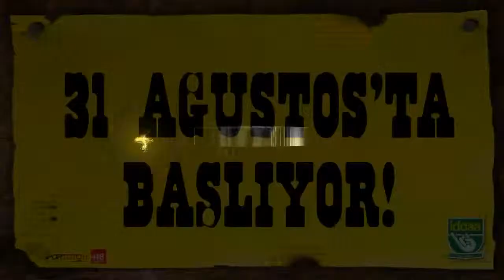Konyalı Ahmet Usta Maç Sonu iddaa RakipBul İzmir Ligi HD